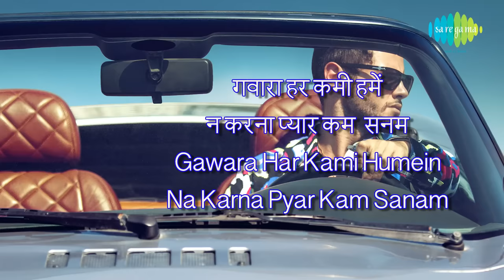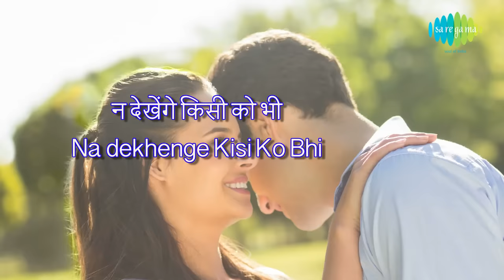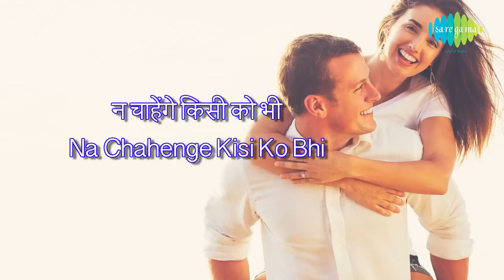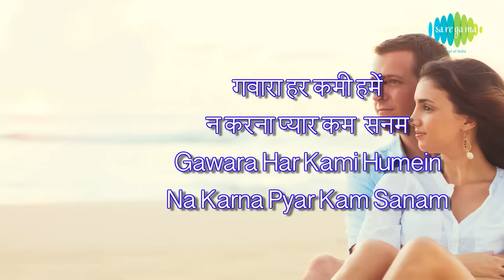Teri Chahat Ke Deeewane Hue Hum with Lyrics | तेरी चाहत के दीवाने | Kumar Sanu | Alka | Mr. Aashiq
Teri Chahat Ke Deeewane Hue Hum with Lyrics in Hindi & English sung Kumar Sanu & Alka Yagnik from the movie Mr. Aashiq.

Song: Teri Chahat Ke Deeewane Hue Hum
Album: Mr. Aashiq
Artist: Kumar Sanu, Alka Yagnik
Music Director: Jatin-Lalit
Lyricist: Indiwar
Film Star:Saif Ali Khan, Twinkle Khanna
Director: Mahesh Bhatt